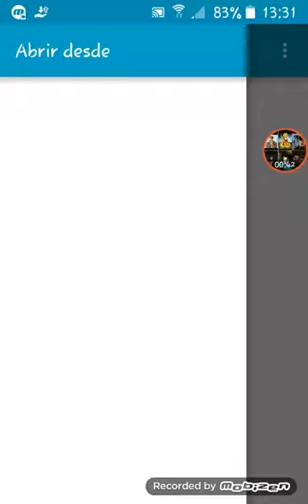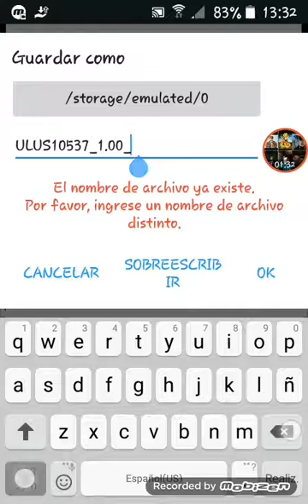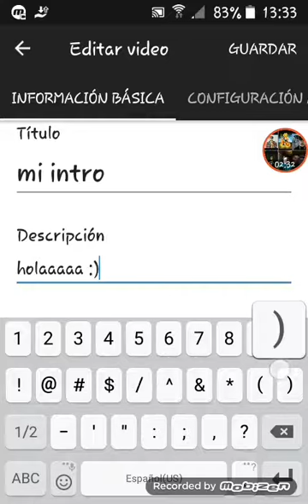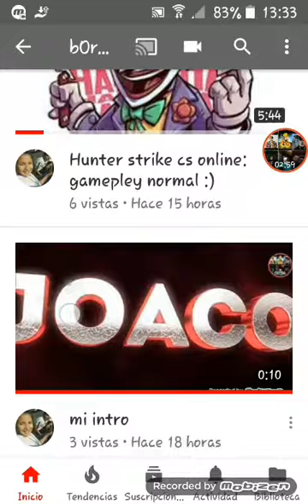Como colocar y aser una miniatura :tutorial